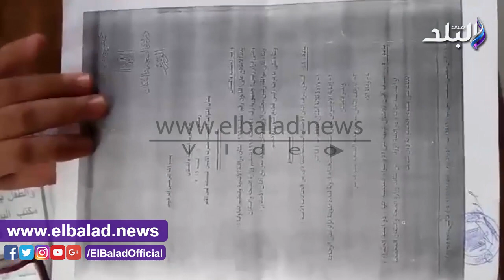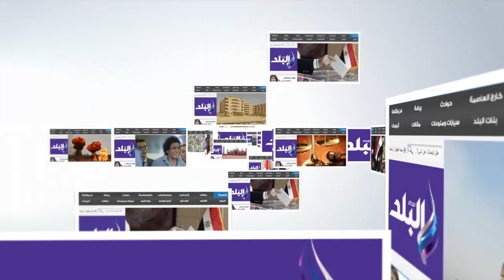صدى البلد | مسئولةا لألبان المدعمة بالشرقية: الوزارة أصدرت قرارصرف لطفل واحد للأم المنجبة 3 توأم